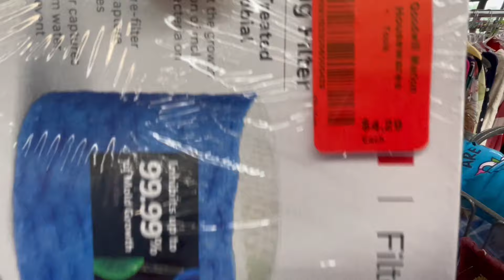Vintage Horse in Ohio! | Thrifting Therapy Thursday